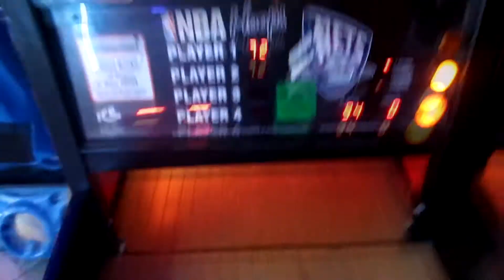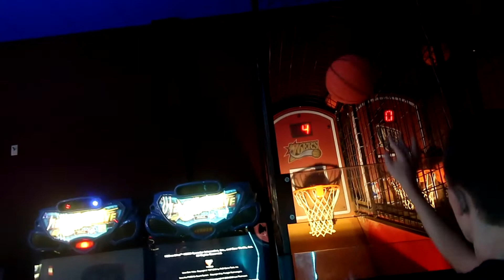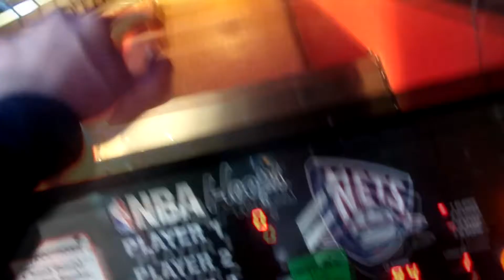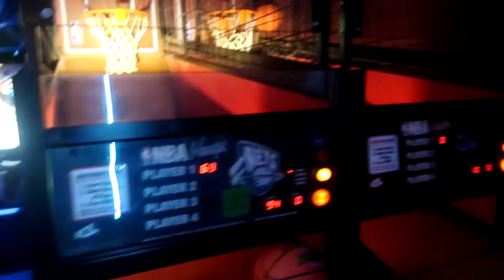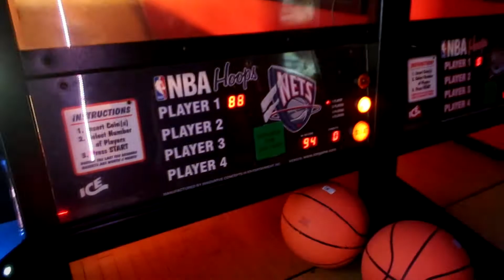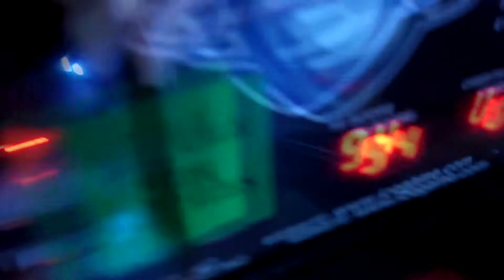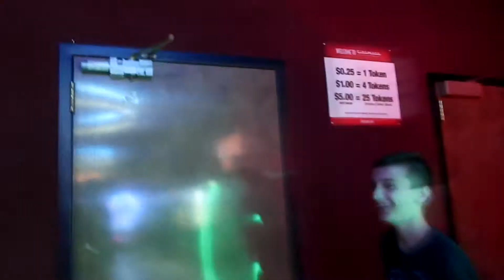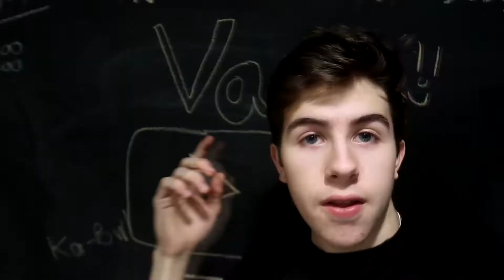HE BEAT THE HIGH SCORE!!!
In this video my friend Chris and I went to an arcade and Chris beat the high score on a basketball game.